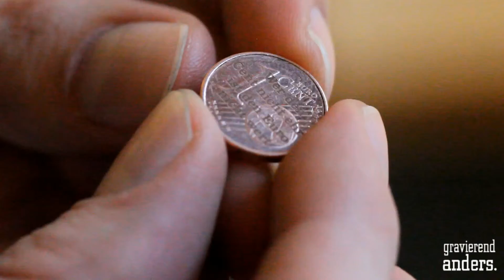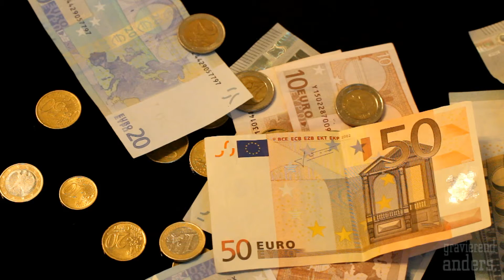Glücksbringer mit Gravur | Glückscent | signuu.com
Deinen persönlichen Glücksbringer mit Gravur findest Du . Den Glückscent mit Gravur kannst Du auf beiden Seiten mit Deinem persönlichen Glücksgruß gestalten. Dein individueller Glückscent wird den Träger immer begleiten und Glück bringen - nicht nur in monetärer Hinsicht.

Über unseren Konfigurator kannst Du ganz einfach und schnell Deine persönliche Wunschgravur für Deinen Glückscent gestalten:

Bei SIGNUU kannst Du ganz einfach Deine persönliche Wunschgravur gestalten und sogar Deine eigenen Produkte bequem von zuhause stylen.

Oder Du besuchst uns vor Ort im Store Leipzig (Jahnallee 4, 04109 Leipzig).